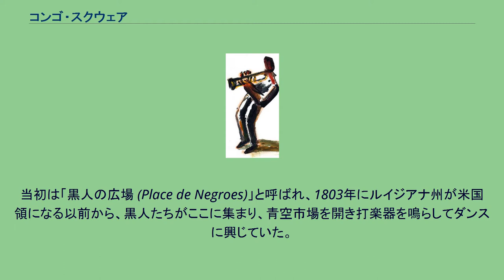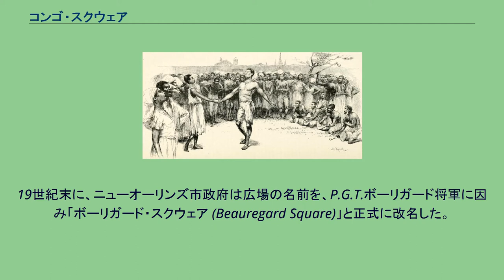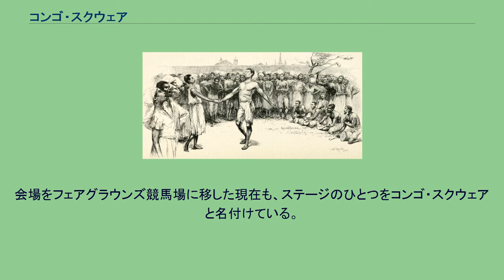コンゴ・スクウェア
18世紀後半頃のコンゴ・スクウェアの様子 コンゴ・スクウェア (Congo Square)とは、米国ルイジアナ州ニューオーリンズ市内のトレメ地域に存在する広場の名称である。
この広場でかつて展開された音楽の演奏がジャズの誕生につながったと言われている。
現在は、ルイ・アームストロング・パークの一部となっている。
ルイ・アームストロング・パークは、市の中心街であるフレンチ・クオーターの北西境界線のランパート・ストリートを隔てた向かい側に位置しており、コンゴ・スクウェアはパークの南端にある。
1718年のニューオーリンズ市設立以来、人々の集まる社交場として機能してきた。
当初は「黒人の広場 (Place de Negroes)」と呼ばれ、1803年にルイジアナ州が米国領になる以前から、黒人たちがここに集まり、青空市場を開き打楽器を鳴らしてダンスに興じていた。
1817年には、ニューオーリンズ市でアフリカ系奴隷が日曜日に集まりダンスに興じることを許可する法律が制定され、その会場は市長が定めるとされた。
会場として選ばれたのがコンゴ・スクウェアだった。
ここで展開されたアフリカン・ビートとダンスは話題を呼び、米国各地から観光客が訪れるようになった。
しかしながら、このような音楽とダンスの習慣も徐々に下火になっていき、奴隷制の廃止（1865年）を待たず、南北戦争が始まった頃（1861年）までには行われなくなっていた。
現在のコンゴ・スクウェア しかし、しばらく経つとまたコンゴ・スクウェアに音楽が聴かれるようになった。
有色クレオール人たちがここでブラスバンドのコンサートを開催するようになったのである。
彼らのこの演奏がジャズの原点とされ、このためコンゴ・スクウェアはジャズの発祥地と言われている。
19世紀末に、ニューオーリンズ市政府は広場の名前を、P.G.T.ボーリガード将軍に因み「ボーリガード・スクウェア (Beauregard Square)」と正式に改名した。
しかしながら、改名後も新名称は定着はせず、従来通りコンゴ・スクウェアの愛称で親しまれた。
1960年代初頭に都市再開発プロジェクトの一環として、コンゴ・スクウェア周辺の建物の多くが取り壊された。
その後しばらく更地のまま放置されたあと、1970年代に入ってからコンゴ・スクウェアとその周辺一帯はルイ・アームストロング・パークとして整備された。
1970年に始まったニューオーリンズ・ジャズ&ヘリテッジ・フェスティバルは、初期の二回（1970年、71年）の会場として、コンゴ・スクウェア、並びに同じパーク内にある市営講堂を使用した。
会場をフェアグラウンズ競馬場に移した現在も、ステージのひとつをコンゴ・スクウェアと名付けている。
コンゴ・スクウェアは、1993年に米国の国家歴史登録財に追加された。